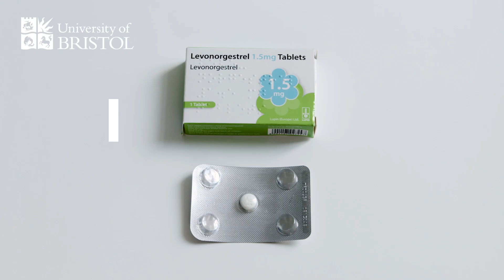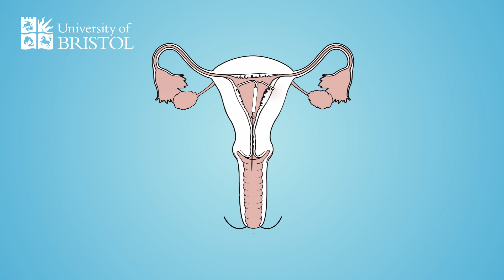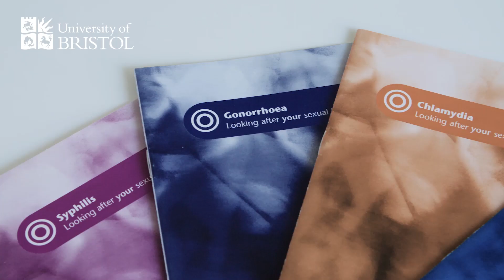Emergency contraception: FAQs answered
The morning after pill has been in the news a lot over the last few days. But if you had unprotected sex would you know how to access emergency contraception? This short film from the University Hospitals Bristol Trust takes you through your options.